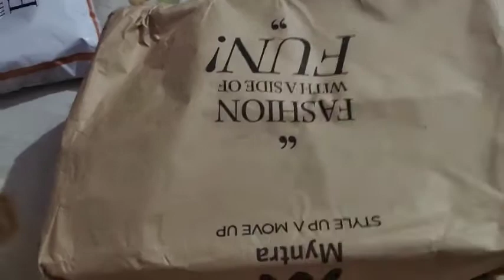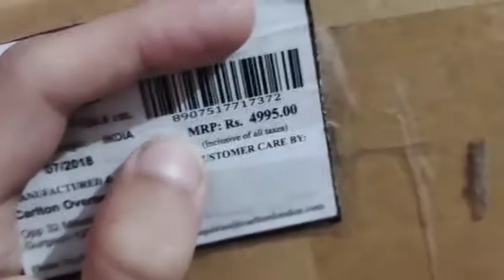original nike mid top white leather court vison sneakers unboxing and first impressions myntra haul